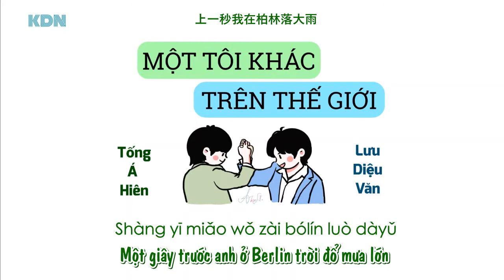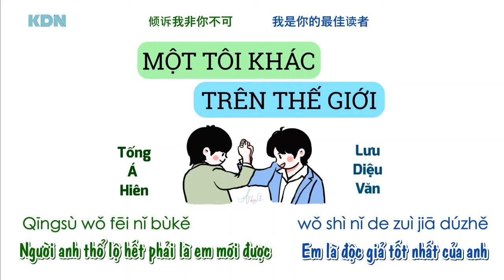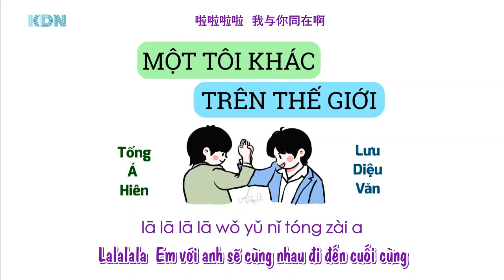[VIETSUB+PINYIN] Một tôi khác trên thế giới - Tống Á Hiên, Lưu Diệu Văn | 世界上的另一个我 - 宋亚轩, 刘耀文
Vietsub by Kẹo Dẻo Nướng. Chỉ chia sẻ, vui lòng không reup, cảm ơn.

Nguyên tác: Một tôi khác trên thế giới - Quách Thái Khiết x A Tứ
Cre Image (Weibo): @南滨路的风有点甜
BGM (Bilibili): @TF家族